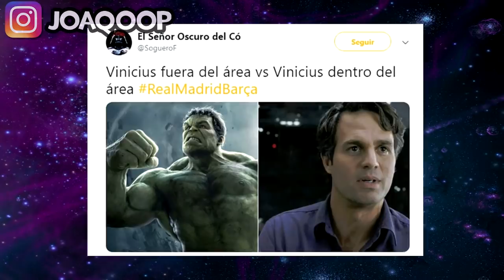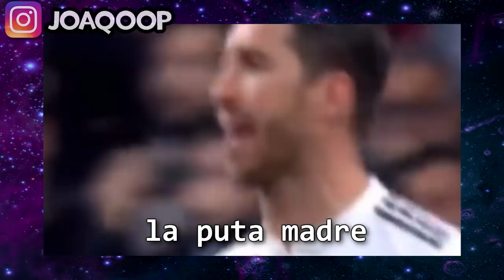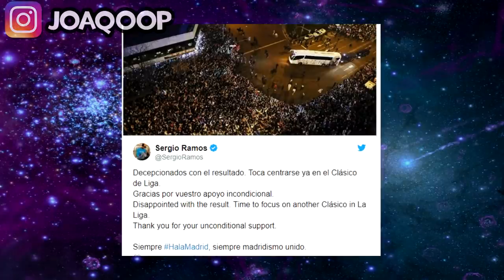El enojo de SERGIO RAMOS al gol de SUAREZ | Lo que no viste del Real Madrid vs Barcelona (0-3) 😰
Lo que no viste del clasico del Real Madrid contra Barcelona, en un partido donde gracias a Suarez, el equipo culé pasó a la FINAL de la Copa del Rey, ante un Madrid que intentó mucho con Vinicius Jr, pero que terminó con el enojo de Sergio Ramos y la frase "Vamos, nos van a meter 6"